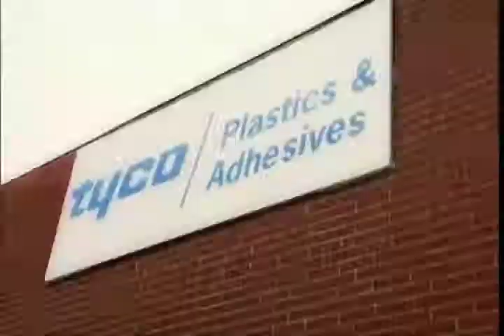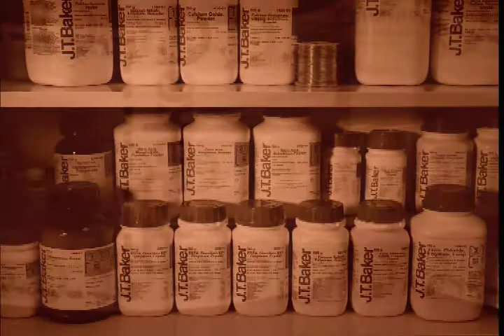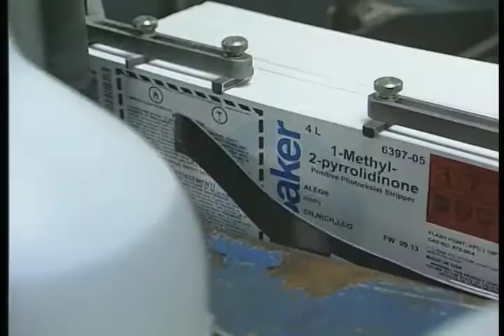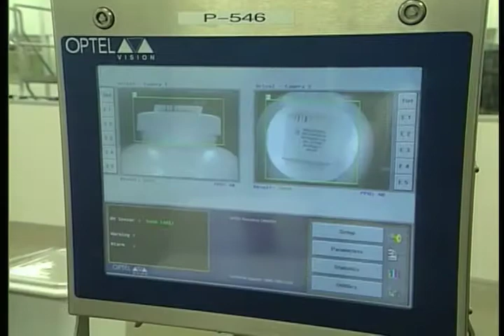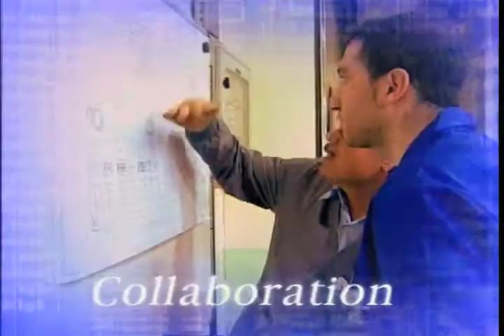Mallinckrodt Baker Corporate Video Profile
Offering an insiders view of one of the leading global chemical companies, Mallinckrodt Baker. This corporate video provides the history, vision, and composition of the innovative company.